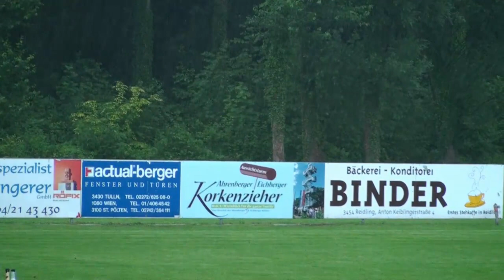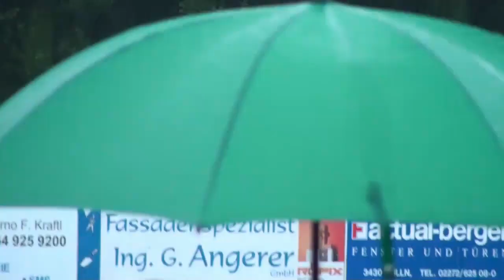SCSR Tore: Meisterfeier 2010/11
Medaillen Übergabe 18. Juni 2011